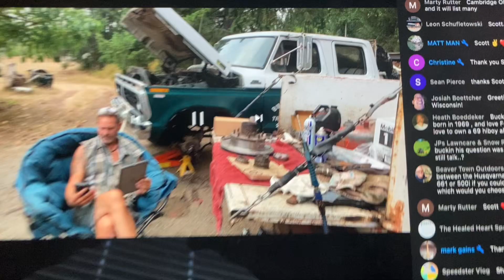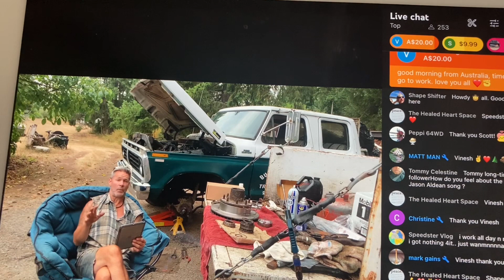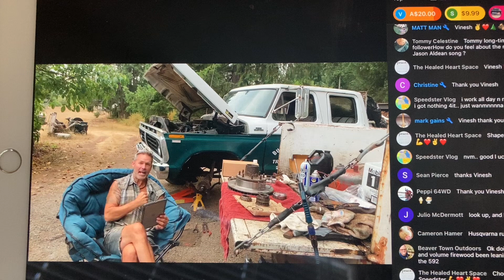Buckin Billy Ray & WestCoastMuscleSaws TheChainSawGuy Rich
Buckin Billy Ray & TheChainSawGuy on YouTube